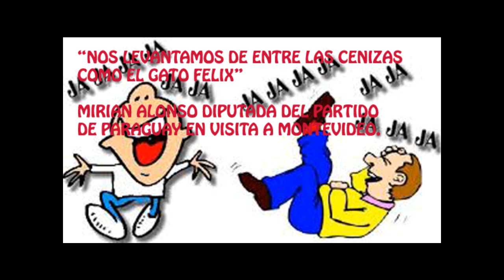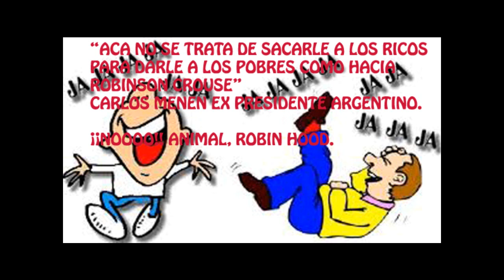HABLAR BIEN Y MAS EN PUBLICO